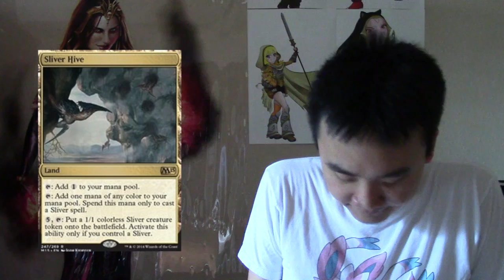Top 5 M15 Magic the Gathering Cards - Rotation